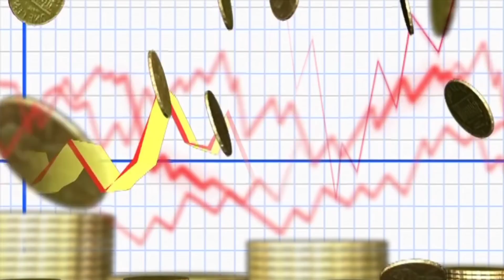पूरी दुनिया जानती है रावण ने महिलाओ के बार 3 बाते बताई थी जो आज सच हो रही है आप भी जान लीजिए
raven ke dwara batayee gyee mahilao ki kuchh khas bate